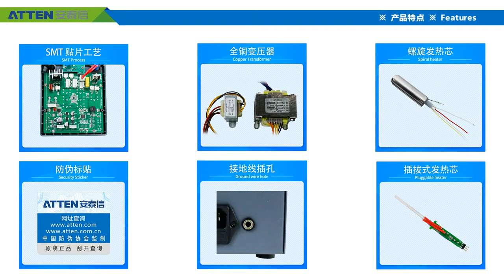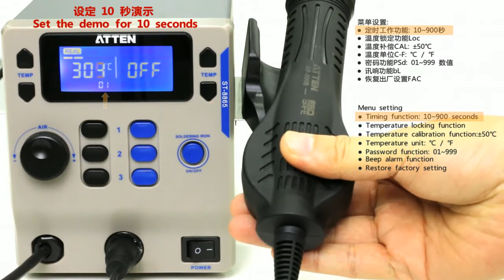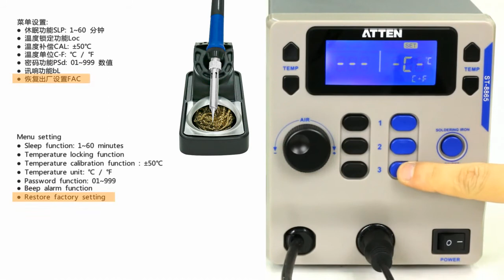Atten ST-8802/ST-8865 Soldering Iron Heat Gun 2 in 1 SMD Rework Station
Chinese market model ST-8865, overseas market model ST-8802.